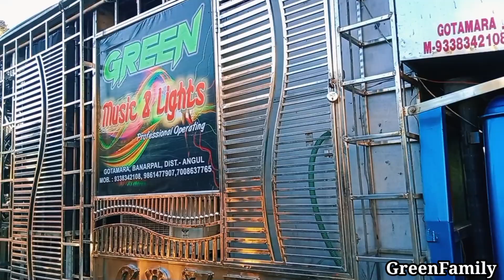Dj Green Music Playing His Favourite Tracks Day Night Program Video By Green Family